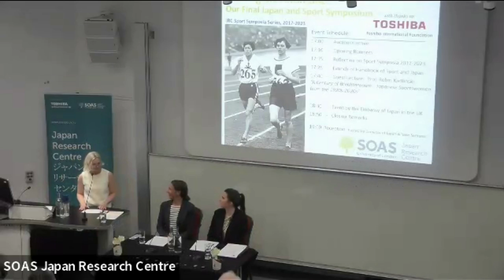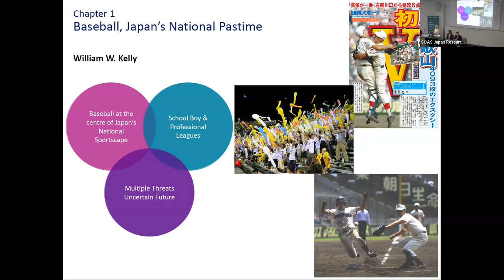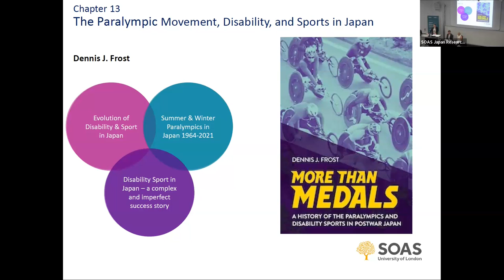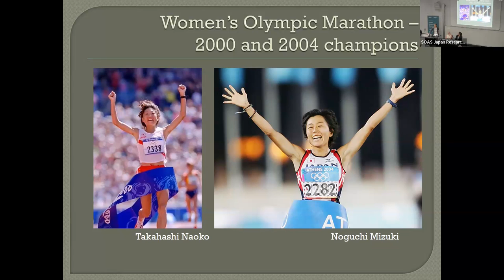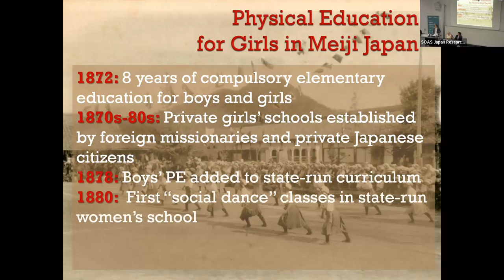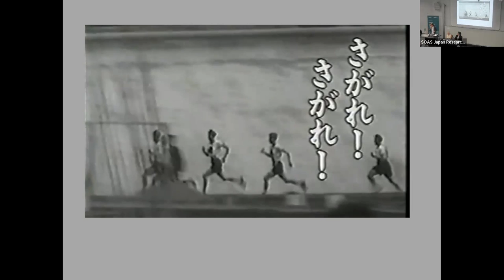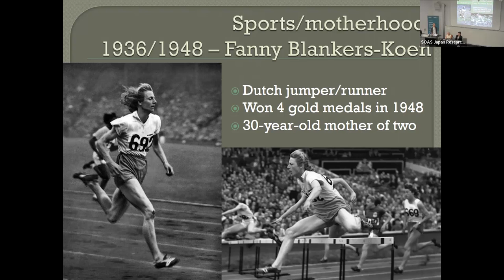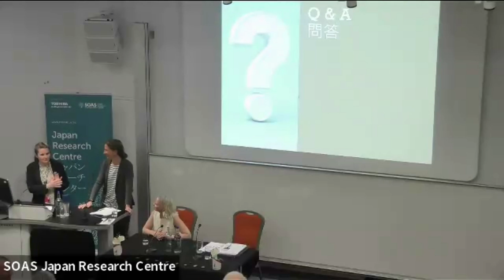Crossing the Finish Line: Our Final Japan and Sport Symposium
'Crossing the Finish Line: Our Final Japan and Sport Symposium' was a symposium held at the Japan Research Centre, SOAS University of London on 16 May 2023.

This is the final event in our JRC Sport Symposia Series, first launched in 2017 to study the build-up to and impact of Japan's hosting of sports mega events, including the Rugby World Cup (2019) and the Tokyo Summer Olympic and Paralympic Games (2020/1).

We cap off this series with an evening of celebrations, including a keynote talk from Dr Robin Kietlinski who will discuss a century of historical and contemporary debates connected to the achievements of Japanese sportswomen.

We also launch our forthcoming publication Handbook of Sport and Japan contracted by MHM Japan Documents Publishing, a text culminating from the support and work over the past six years. This Handbook is an exciting inter-disciplinary collaboration, documenting the historical development of various key sports in Japan, concentrating on themes such as culture, gender, media, mega-events and diplomacy.

We launch the Handbook and provide an insight into how the contribution showcases Japan’s long history and engagement with sport, from the Meiji period until the present day, reflecting the important historical, cultural and social position of sport in Japan.